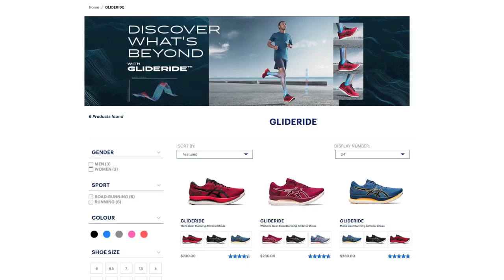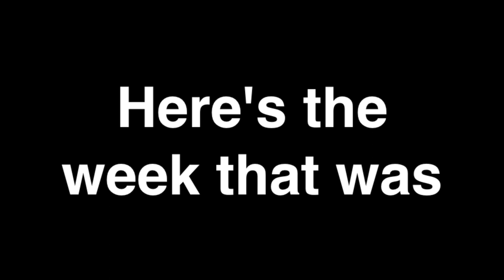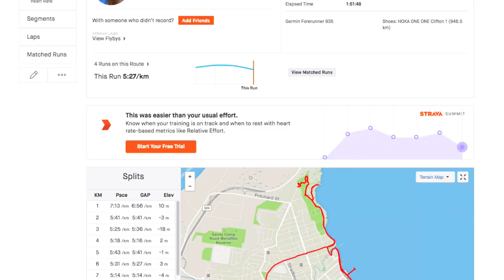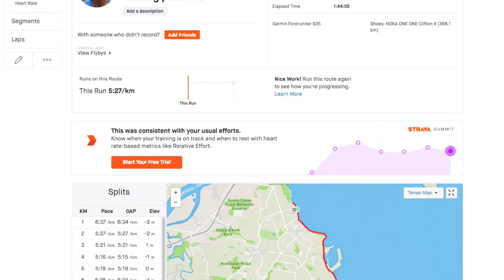Maffetone running, a running shoe dilema and a coaching surprise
Finding the right running shoes for your feet can sometimes be a frustrating search. In the second edition of Weekly with Woody, Neil tries to find a way through the running shoe maze in hope of discovering the Holy Grail of running shoes for his next marathon attempt. Did he find what he was looking for, or was it just one dead end after another? The MAF running rolls on towards the Tarawera Ultra Marathon (50km), now just three and a half weeks away. How has the week been and was there any problems. Neil turns the clock back almost four decades as he embarks on a new running learning adventure. Where will it take him? And don't forget, all of Neil's runs are on Strava.

Events:
Tarawera Ultramarathon 2020: taraweraultra.co.nz/

Our shoe sizes: Neil: 11.5 US men’s sizing
                          Trish 8 US Women’s sizing